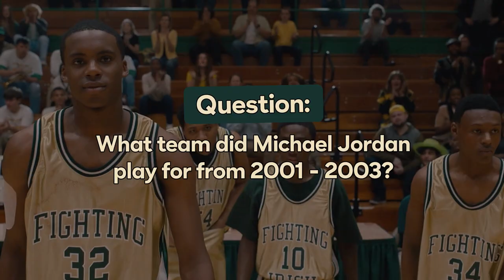Shooting Stars | Can the Cast and Director Dunk On this 2000's Basketball Trivia?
The cast and director of Shooting Stars put their basketball knowledge to the test to answer some 2000’s basketball trivia questions.

Synopsis: Based on the book by LeBron James and the Pulitzer Prize winning author of Friday Night Lights, Buzz Bissinger, Shooting Stars is the inspiring origin story of a basketball superhero, revealing how LeBron James and his childhood friends become the #1 high school team in the country, launching James’s breathtaking career as a four-time NBA Champion, two-time Olympic Gold Medalist and the NBA’s all-time leading scorer.